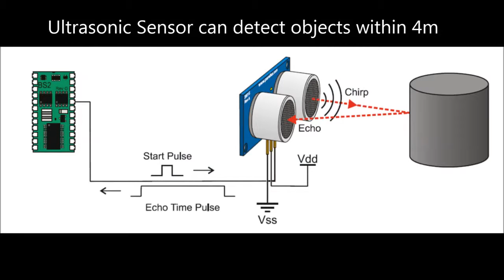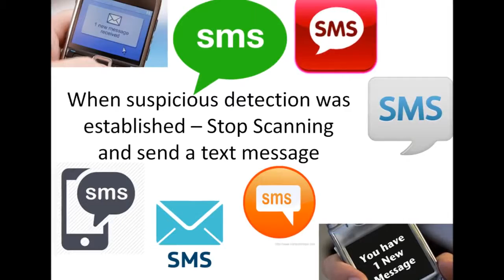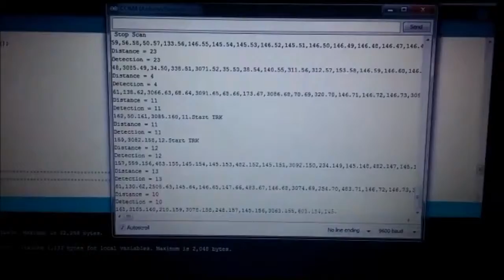Security System - Based GSM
SIM800L
Arduino
GSM
Ultrasonic Sensor
Proccesing